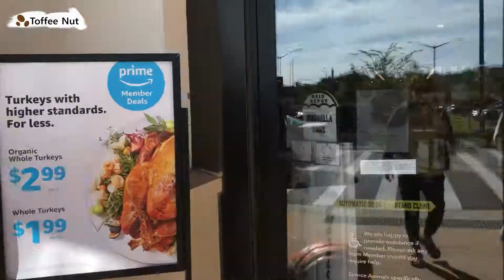[미국일상 vlog] 건강해지고 싶다면? 미국 홀푸드 (Whole Food) 마켓으로 오라! |미국 일상 브이로그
[ToffeeNut의 미국 일상 vlog 3] 홀푸드 마켓에 다녀오다!

홀푸드는 미국의 대표적인 올가닉마트인데요. 규모도 크고 대기업이라 더 믿음이 가는(?) 그런 마트입니다. 주로 저는 신선한 야채와 과일을 구매하러가는데, 항상 맞이하는 디저트들의 유혹을 떨치기가 어렵네요. 미국에 가시면 홀푸드에서 신기한 과일과 디저트들을 꼭 드셔보세요!